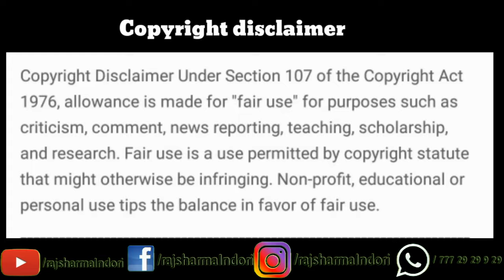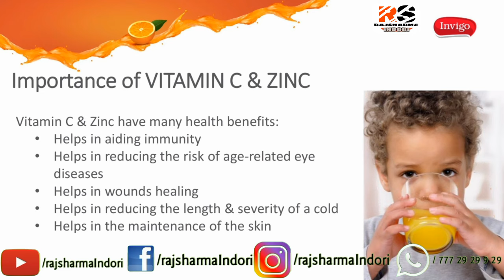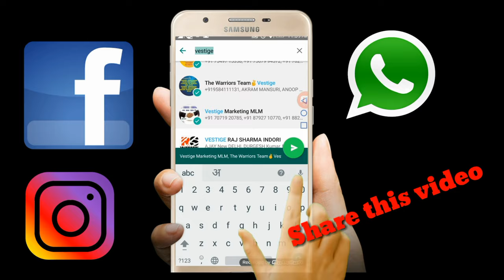VESTIGE का एक और नया प्रोडक्ट । INVIGO Fresh Up।VESTIGE Marketing Pvt. Ltd.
दोस्तो आज के इस वीडियो मे आप देखेंगे वेस्टिज का एक और जबरदस्त प्रॉडक्ट
Invigo FreshnUp Drink